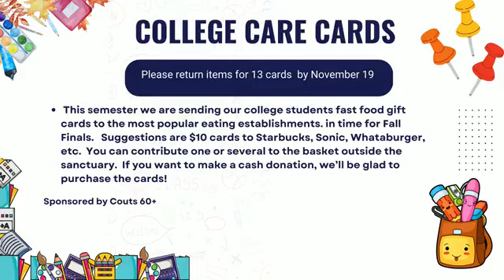Sunday, November 19, 2023